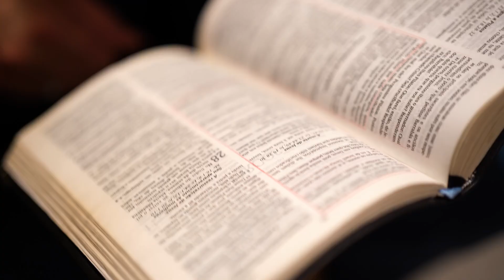Plus jamais seul à Bruxelles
Alors qu'il était en poste à Bruxelles, Ricardo Perieira a ressenti le besoin de servir la population laïque et post-chrétienne. Cette communauté est en pleine croissance et présente de nombreux défis pour la mission. Pour y faire face, Ricardo a décidé d'implanter une église de langue portugaise, dans l'espoir d'offrir aux gens l'occasion de rencontrer Dieu.